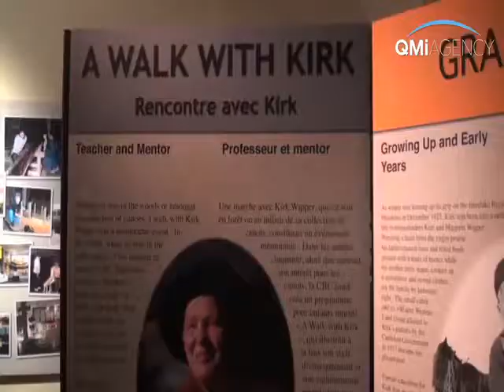canoe museum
Canoe Museum holds open house